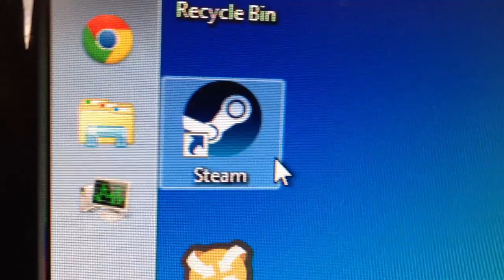Stranded Deep (Early Access Review)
my review of the game Stranded Deep.